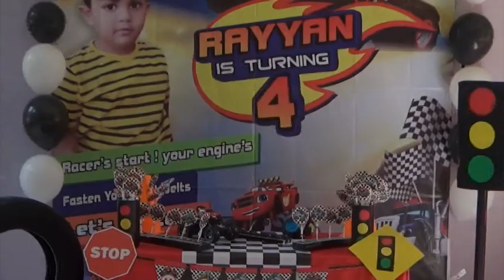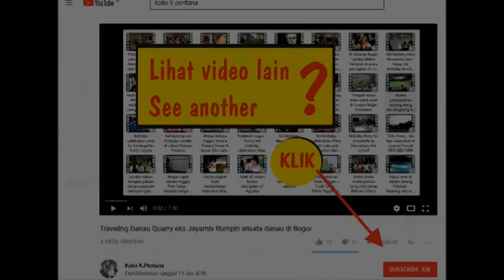Rayyan is turning 4 - birthday party at school